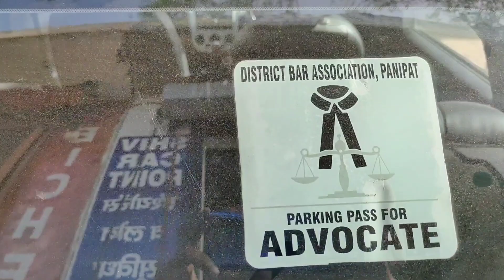दिल्ली गुड़गांव फरीदाबाद नहीं अब हरियाणा में सस्ती गाड़िया shiv car point